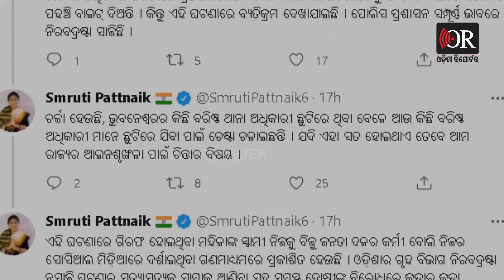ଛୁଟି ମାଗୁଛନ୍ତି ରାଜଧାନୀର ପୋଲିସ ବାବୁ || Lady Blackmailer’s Has High Political Links ||Odisha Reporter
ରାଜ୍ୟର ହାଇପ୍ରୋଫାଇଲ ସେକ୍ସ ରାକେଟ୍  । କୋଟିକୋଟିର କାରବାର, ବଡ଼ବଡ଼ ଲୋକଙ୍କ ସମ୍ପୃକ୍ତି । ସିଣ୍ଡିକେଟର ମାଲିକାଣୀ ଏବେ ଜେଲରେ । ଗ୍ରାହକଙ୍କ ନାଁ ସାମ୍ନାକୁ ଆସିବ ତ ? ବିଜେଡ଼ିର ବଡ଼ ବଡ଼ ନେତାଙ୍କ ସହ ଥିଲା ଅର୍ଚ୍ଚନାଙ୍କ ସମ୍ପର୍କ ! ବଡ଼ ବଡ଼ ନାଁ ଶୁଣି ପୋଲିସ ବି ଚାପର ! ବଡ଼ ଅଧିକାରୀ କୁଆଡ଼େ ଛୁଟି ମାଗୁଛନ୍ତି । ଏହି ମାମଲାରୁ ଦୂରେଇ ରହିବାକୁ ଚାହୁଁଛନ୍ତି !